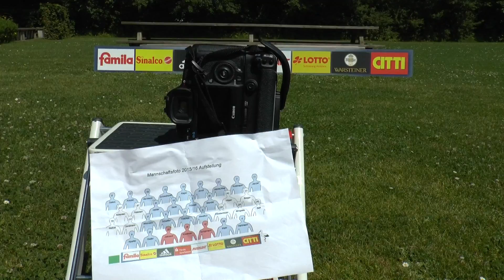Holstein Fototermin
Bei Holstein Kiel laufen die Vorbereitungen auf die neue Saison. Dazu gehört natürlich auch ein neues Mannschaftsfoto. Also alle Mann aufstellen und lächeln!